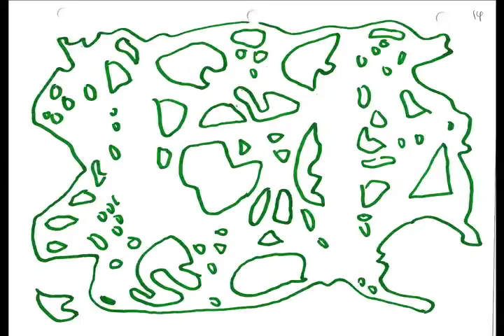How to pronounce Maryse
An instructional video on how to pronounce the name Maryse.